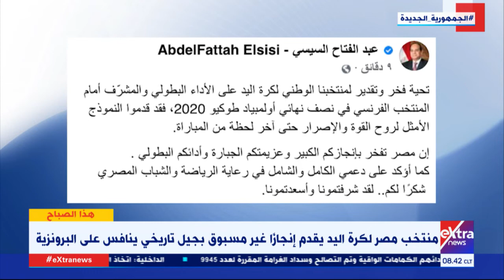هذا الصباح | مصر على موعد مع التاريخ في مواجهة إسبانيا بكرة اليد.. سعيد علي يبرز نقاط القوة والضعف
هذا الصباح | مصر على موعد مع التاريخ في مواجهة إسبانيا بكرة اليد.. الناقد الرياضي سعيد علي يبرز نقاط القوة والضعف

تقديم باسم طبانة وإيمان الحويزي

أغسطس 2021 7